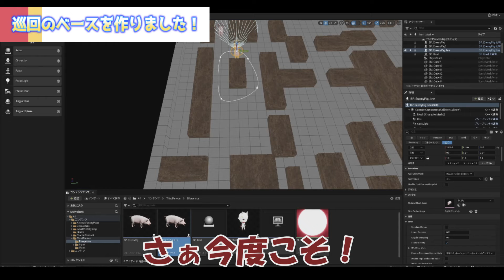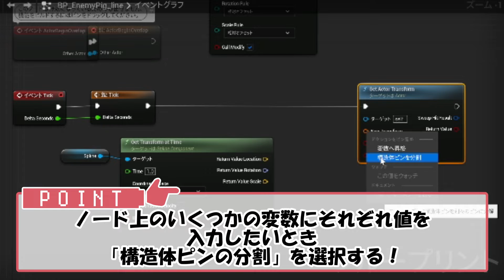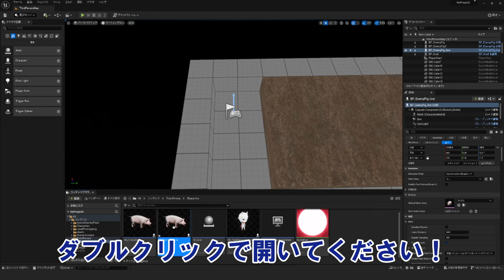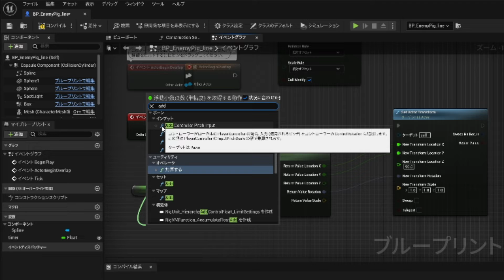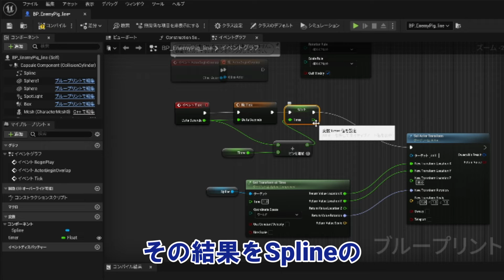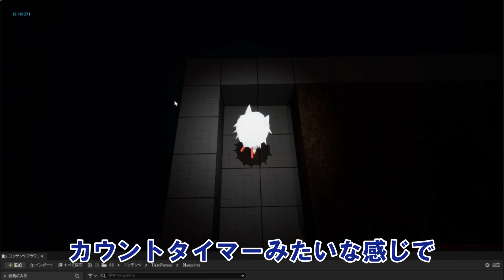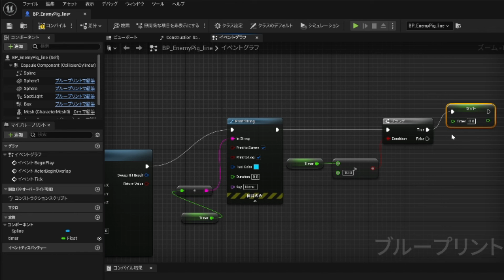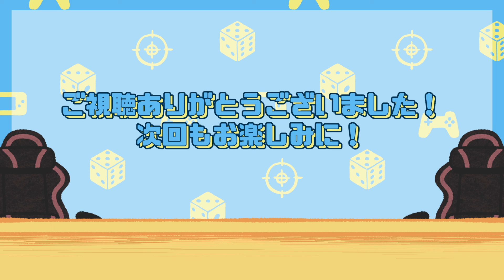【UE5】真島ヒロ、オリジナルゲーム完成への道!! #8 【3Dゲーム制作に挑戦！Season3-8 #26】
「週刊少年マガジン」（講談社）にて『EDENS ZERO』を好評連載中の真島ヒロ先生。漫画界屈指のゲーム好きとしても知られ、『EDENS ZERO』の自作ゲーム『レベッカと機械ノ洋館』を昨年公開。大きな話題となりました。
そんな真島先生ご自身がオリジナル3Dゲーム制作に挑戦する番組企画第3弾は、いよいよクライマックス！
ゲームエンジン「Unreal Engine 5」を使って「オリジナル3Dゲーム」の総仕上げに挑みます！

次回更新： 未定

Unreal Engine 5を使ってゲーム制作に挑戦したいクリエイターさんにとってもオススメの動画です。
真島先生のキュートなオリジナルキャラクターがゲームの世界で躍動するまでの過程をぜひお楽しみください！

【Unreal Engine 概要】
Epic Games の Unreal Engine は、世界で最もオープンで先進的なリアルタイム 3D ツールです。ゲーム、映画、テレビ、建築、自動車、交通、広告、ライブ イベント、トレーニング、シミュレーションなど、さまざまな分野のクリエイターたちが、最先端のコンテンツ、インタラクティブな体験、没入型仮想世界を提供するために Unreal を選択しています。

【Epic Games 概要】
Epic Gamesは1991年にCEO Tim Sweeney によって設立されたアメリカの企業です。本社はノースカロライナ州ケーリーにあり、世界各地に40以上のオフィスがあります。現在、Epicは、インタラクティブ エンターテイメントのリーディング カンパニーであり、3Dエンジン技術のプロバイダーです。Epicは、3億5,000万以上のアカウントと25億以上のフレンド接続数を持つ、世界最大級のゲームのひとつである『フォートナイト』を運営しています。また、Epicは、Unreal Engineを開発しています。これは、世界をリードするゲームを支え、映画やTV、建築、自動車、製造、シミュレーションなど業界を横断して採用されています。Epicは、Unreal Engine、Epic Games Store、Epic Online Services を通じて、開発者やクリエイターがゲームやその他のコンテンツを構築、配信、運用するためのエンドツーエンドのデジタル エコシステムを提供しています。